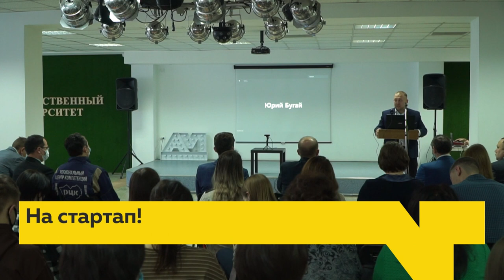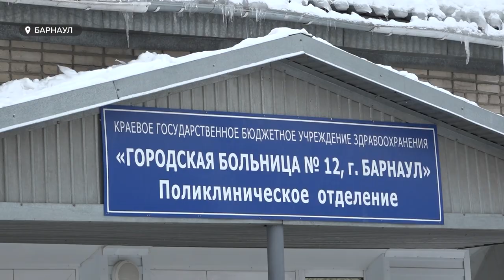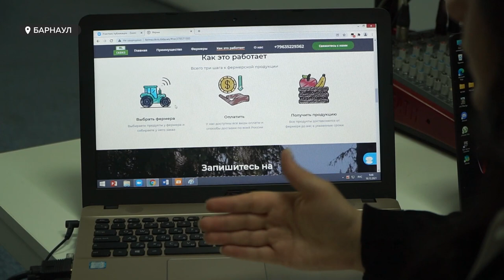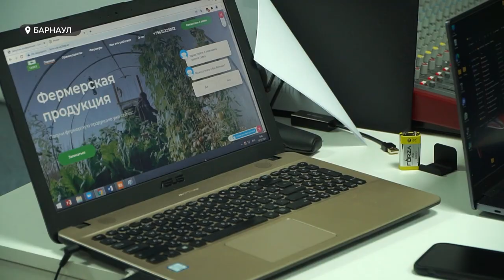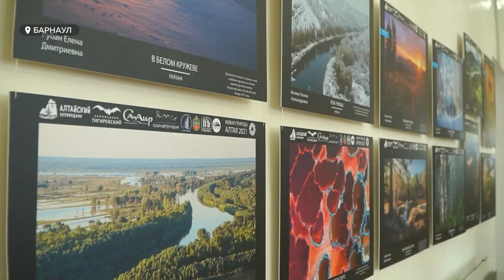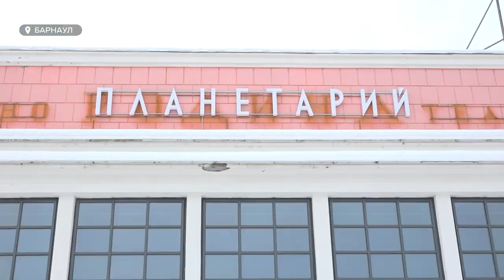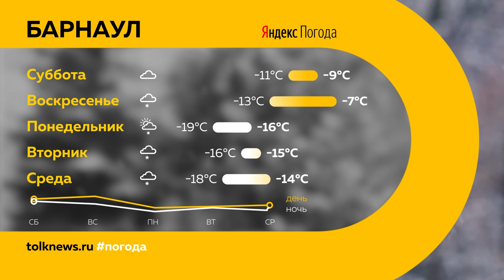«День с Толком». 13.12.2021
Смотрите в выпуске:
- Все пути открыты? Депутаты отложили принятие закона о введении QR-кодов в поездах и самолетах
- Сотня фермеров на онлайн-рынке. Барнаульская студентка презентовала стартап нового формата
- 1300 особей на регион. В День медведя о том, хорошо ли косолапому на Алтае?

00:00 Анонс
00:50 QR-коды в российских самолётах и поездах вводить не будут
01:53 Слияние двух барнаульских больниц – 11ой и 12ой
02:52 Онлайн-магазин, объединяющий сотню алтайских фермеров
05:41 Специальное совещание в правительстве региона
06:59 В Алтайском музее культуры ГМИЛИКА прошли кинопоказы «Экочашки»
09:42 День медведя
11:42 Финальная игра КВН сезона 2021 на кубок губернатора края
14:15 Метеорный поток Геминиды
15:52 Прогноз погоды